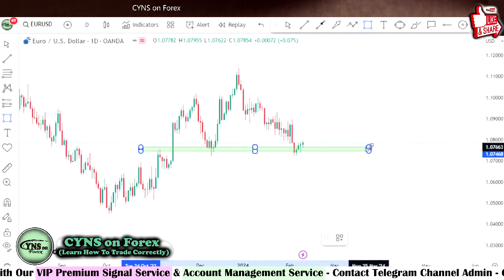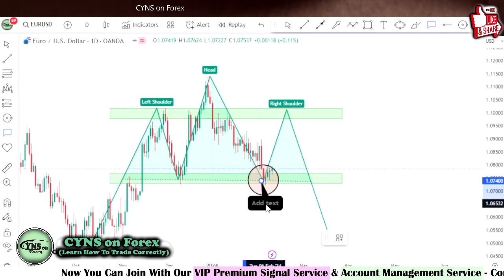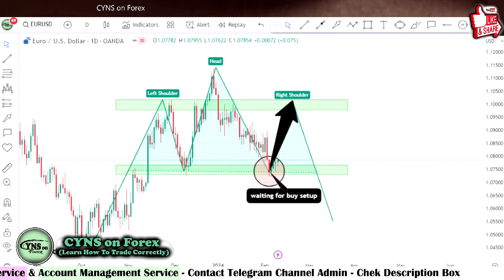EURUSD Weekly Forex Forecast & Trading Idea for 12 - 16 February 2024 By CYNS on Forex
Hello Traders,
⭕ In this video includes - ( EURUSD Weekly Forex Market Update for 12th February 2024 )